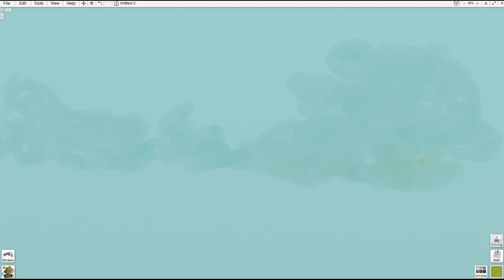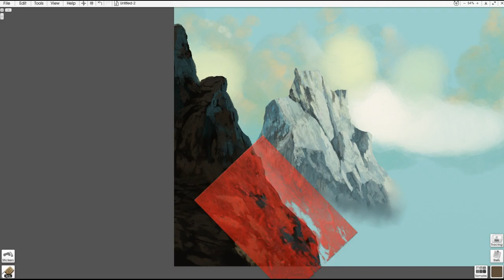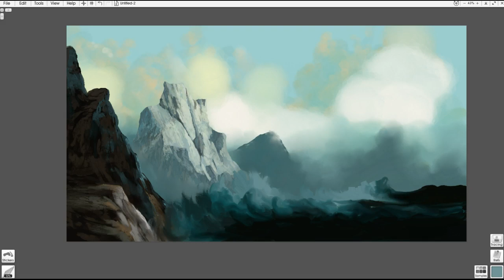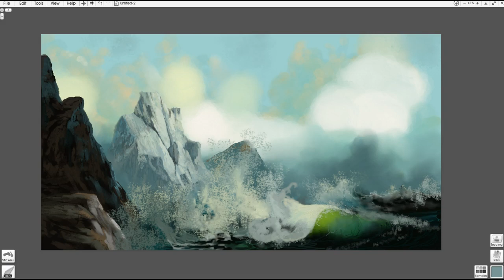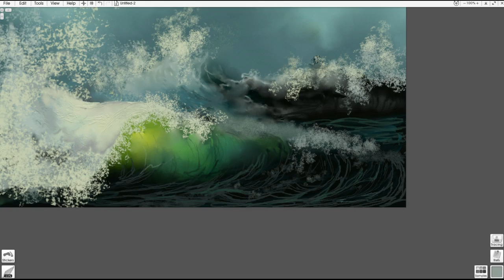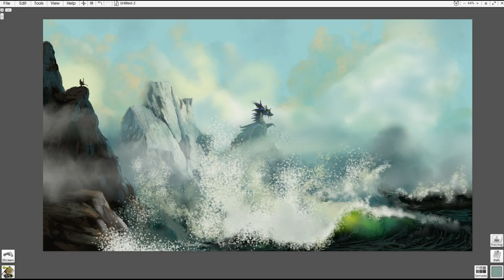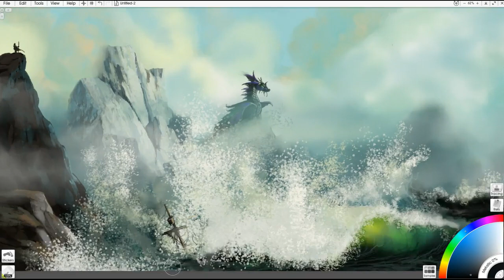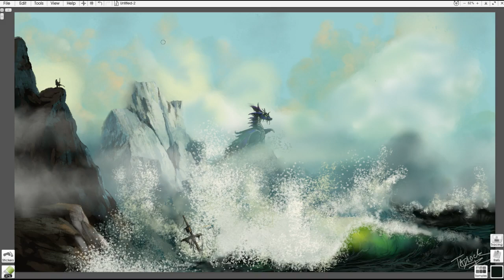Watcher of the Sea | How to Paint a Sea Dragon in Artrage 5 | Sketching with Huion GT-191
Turn on Post Notifications and Follow along with TNArtist, Brett Tadlock, while he demonstrates simple techniques for creating a custom iPhone backgrounds, concept art paintings, illustrations, custom designs to sell and more in ArtRage 5. Brett uses traditional acrylic, watercolor and oil painting techniques within Artrage so you can learn how to create wonderful painterly textures.

Join the private Facebook group for tutorials, art lessons and pleasant conversation. Forming now.